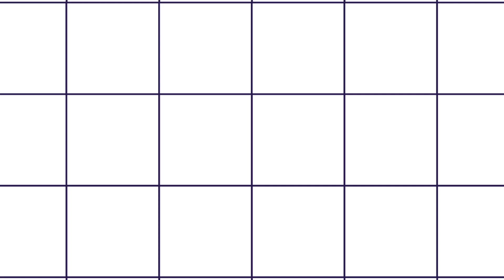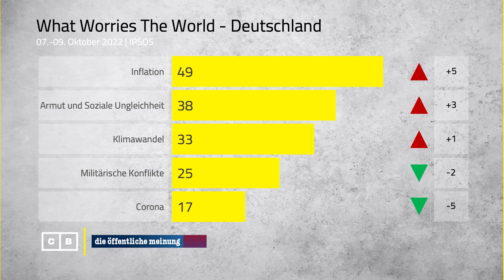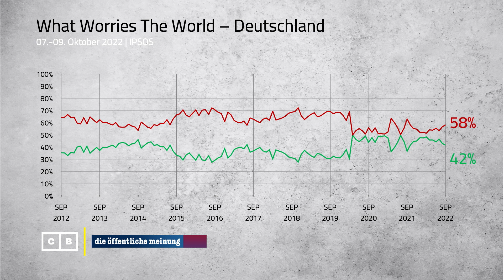Capital Beat Die öffentliche Meinung: What worries the World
40 Prozent der weltweit befragten Menschen gaben an, über die Inflation besorgt zu sein. 31 Prozent gaben Armut und Soziale Ungleichheit an. Jeweils für 26 Prozent sind Korruption, ebenso Arbeitslosigkeit sowie Gewalt und Verbrechen ein großes Problem.

In Deutschland gaben 49 Prozent an, Inflation sei ein großes Problem. Armut und Soziale Ungerechtigkeit liegt bei 38 Prozent, der Klimawandel bei 33 Prozent, Militärische Konflikte bei 25 Prozent und Corona bei 17 Prozent.

Mit „What worries the world“ fragt Ipsos jeden Monat die Sorgen der Menschen auf der ganzen Welt ab.